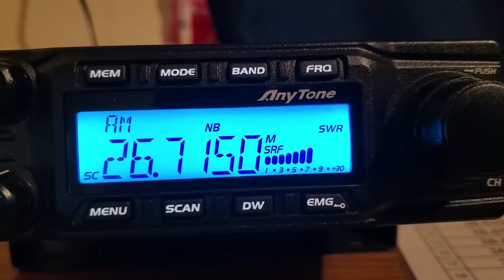MrCanal68 Skip to Florida 26,715 AM May 12 , 2019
El Canal de La Copa Mundial .. May 12 , 2019
26,715 AM  Band C